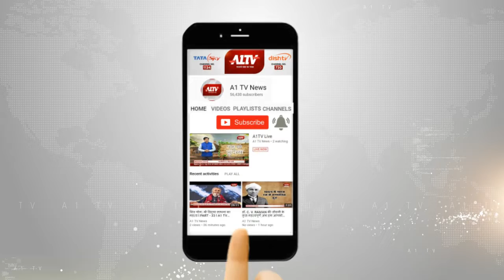लोकसभा चुनाव : नेताओं के पाला बदलने का दौर भी हुआ शुरू